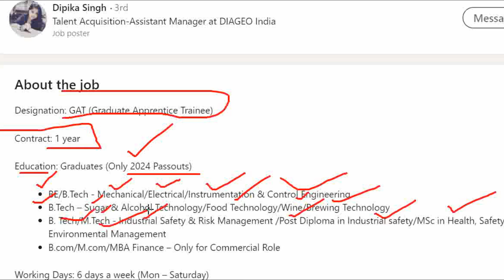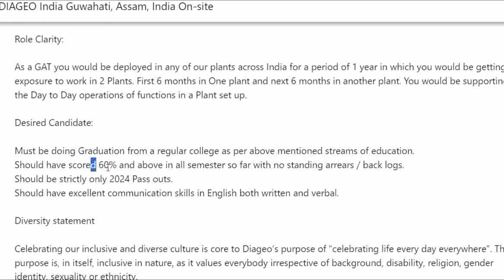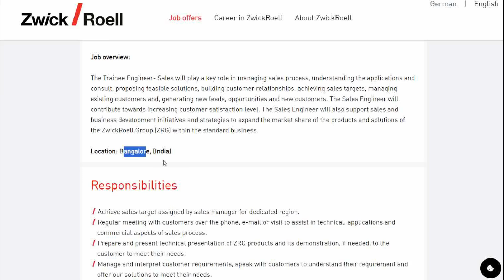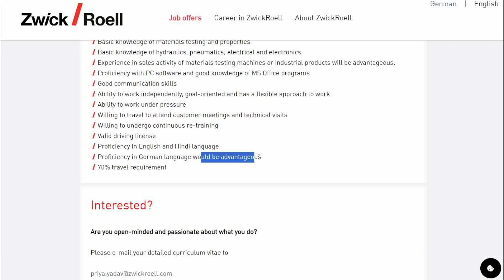Latest Hirings | OFF Campus Drive For 2024 , 2023 , 2022 Batch Hiring | Fresher Jobs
APPLY LINK :-

fresher jobs
pune job
diploma job
chennai jobs
diploma jobs
jbm company
mechanical engineer
job
mechanical engineering
recruitment 2024
mechanical
off campus drive for 2024 batch
private job
chennai jobs
mechanical
mechanical engineering
diploma jobs
2024 off campus drive
2024 hiring companies